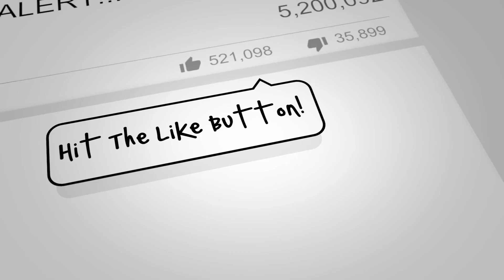THE STORY OF GRISELDA BLANCO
Griselda Blanco Restrepo (February 15, 1943 – September 3, 2012), known as La Madrina, the Black Widow, the Cocaine Godmother and the Queen of Narco-Trafficking, was a Colombian drug lord of the Medellín Cartel and a pioneer in the Miami-based cocaine drug trade and underworld during the 1980s through the early 2000s. It has been estimated that she was responsible for up to 2,000 murders while transporting cocaine from Colombia to New York, Miami and Southern California. She was shot and killed on September 3, 2012, at the age of 69. At her height, Blanco was one of the richest and most dangerous women in the world, and was the most powerful drug kingpin in the world. She became the first-ever billionaire female criminal, ruling her multi-million dollar drug trafficking empire with an iron fist, and becoming one of the deadliest women of all time.

The official TAPEALERT YouTube channel featuring exclusive music video premieres, comedy, behind the scenes, original series and more.

TAPE ALERT is home to everything entertainment & hip hop. The #1 urban outlet responsible for breaking the latest premiere music videos, exclusive artist content, entertainment stories, celebrity rumors, sports highlights, interviews, comedy skits, rap freestyles, crazy fights, eye candy models, the best viral videos & more.